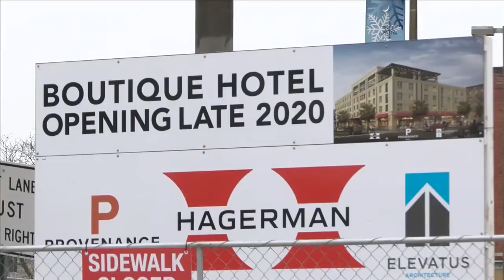Gordon Sondland owns company developing Fort Wayne’s boutique hotel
It might surprise you to know that a key witness in the impeachment inquiry has an indirect connection to a big project in Fort Wayne's downtown.